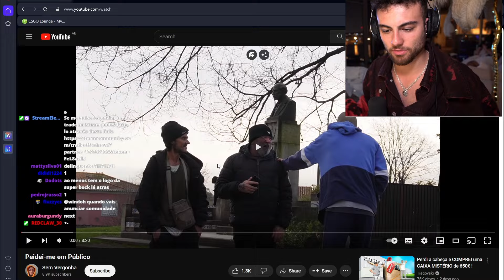WINDOH REAGE A 'PEIDEI-ME EM PUBLICO'!